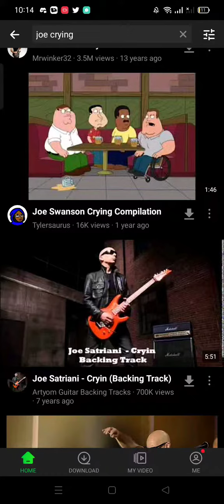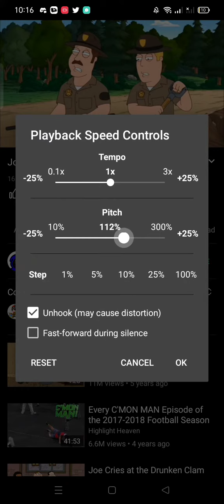joe crying those notes